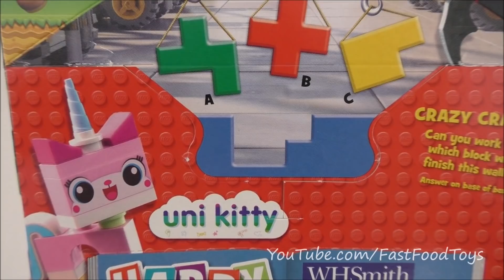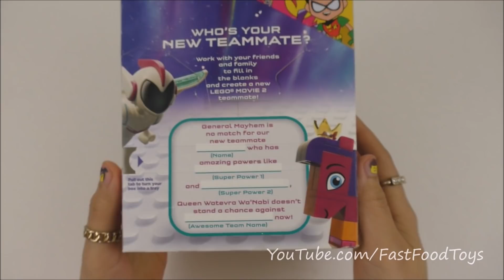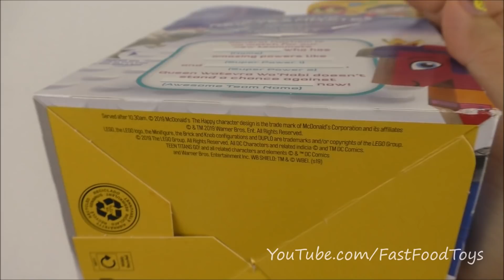2019 McDONALD'S LEGO MOVIE 2 THE SECOND PART HAPPY MEAL TOYS BOX VS 2014 THE LEGO MOVIE UNBOXING UK